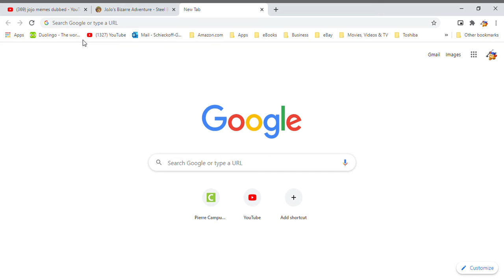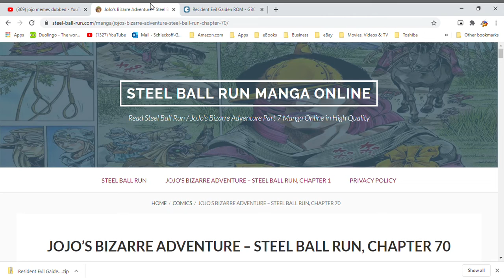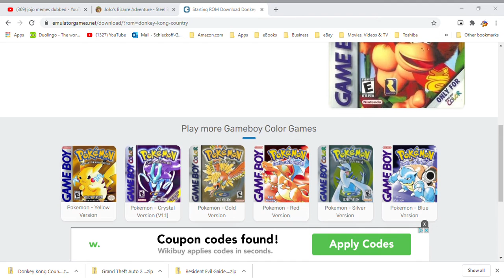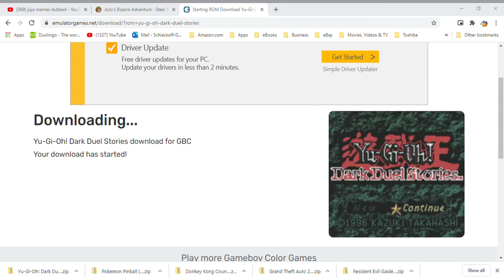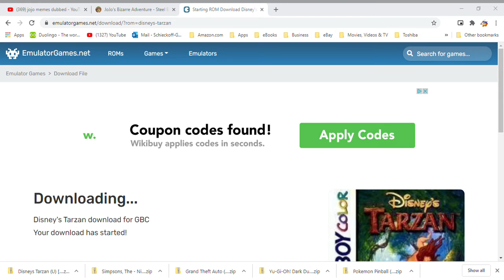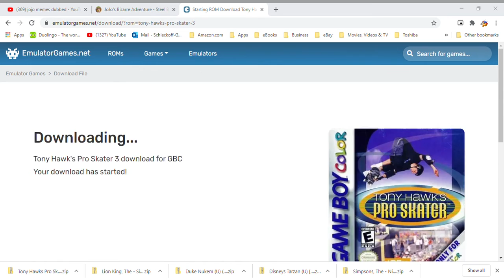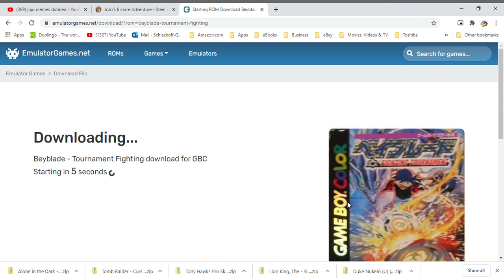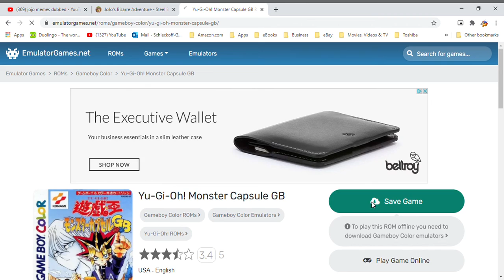more gameboy commentary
hoooooooooo boi its time for more of this shit enjoy